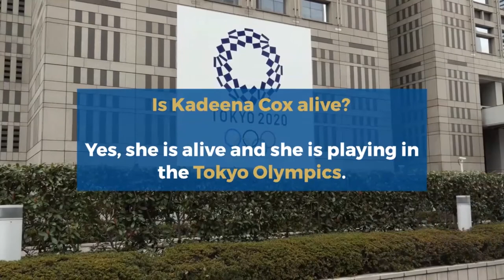Kadeena Cox Disability at Paralympics, Age, Partner, 5 Facts, Net worth, Boyfriend, Family, Height